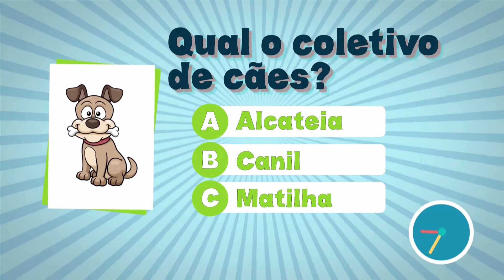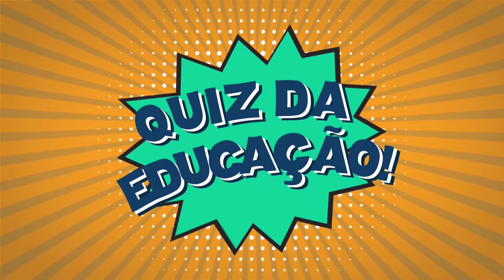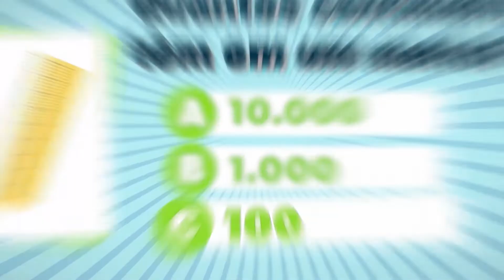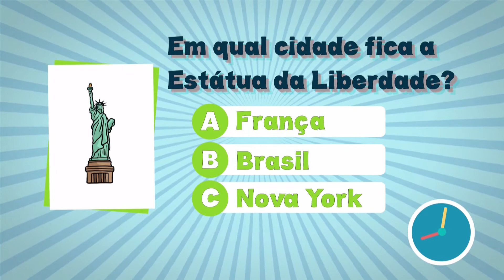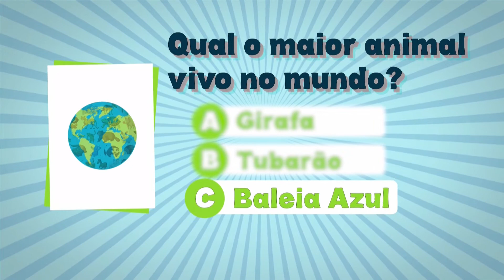SÓ LETRA - E.M. RONALDO PERIM X E.M. WALDEMAR NADIL KRENAK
5° EPISÓDIO.
VENCEDOR: E.M. WALDEMAR NADIL KRENAK.